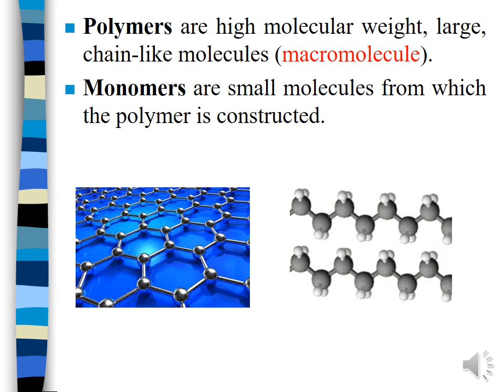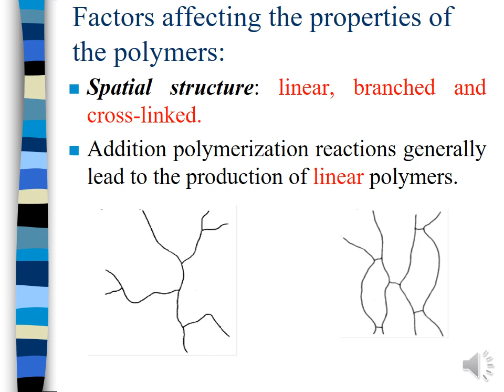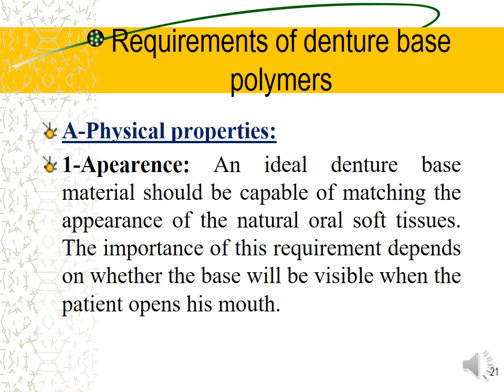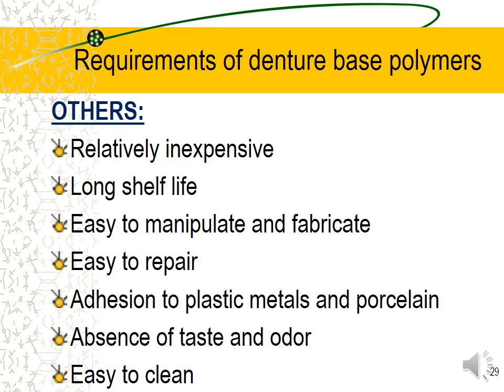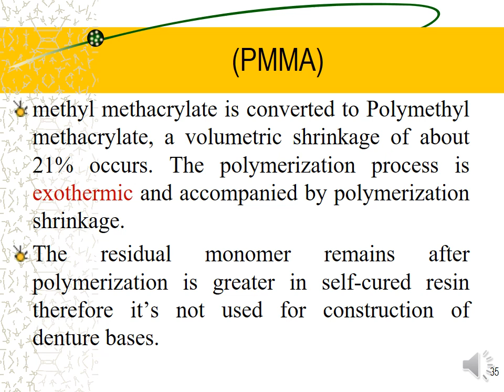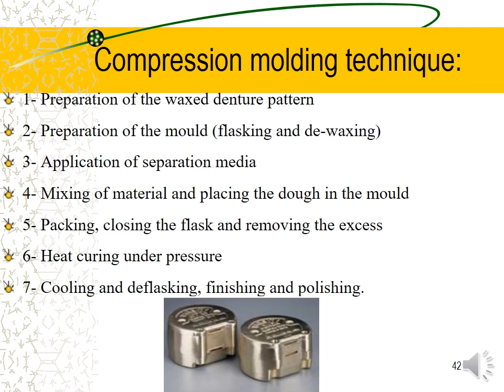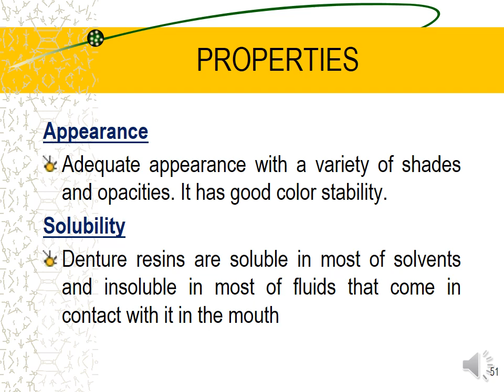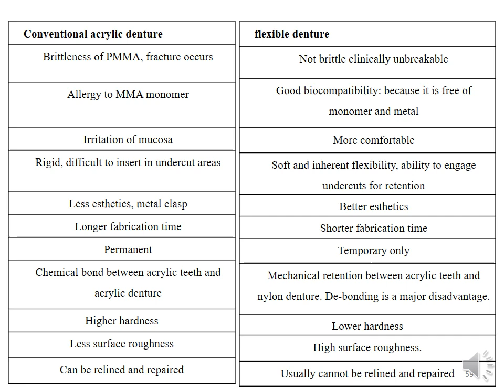polymers DM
Dental Material